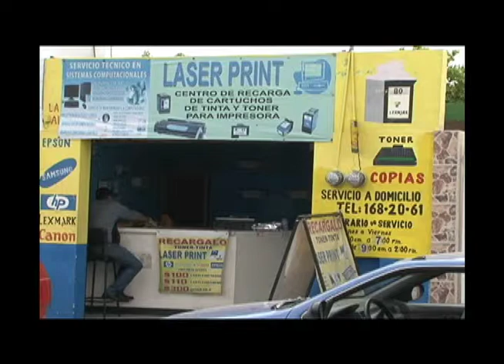Responsabilidad social de la empresa